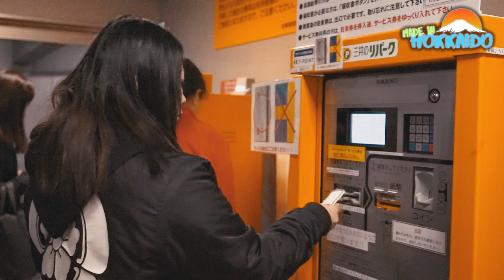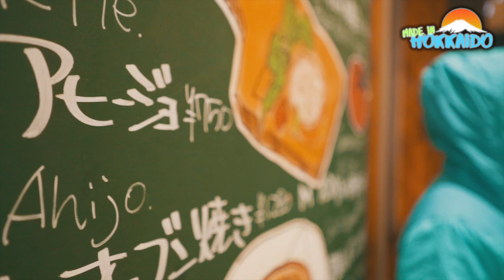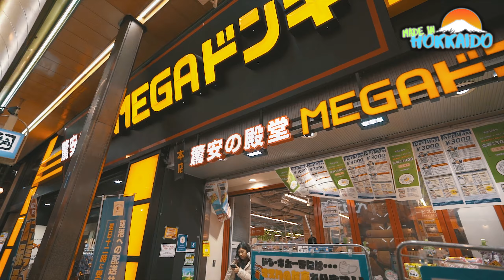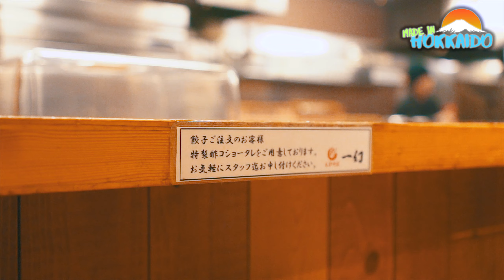東京Tokyo | 北海道Hokkaido | Day 2 Part2 | Travel film | Sony A7RIII | Cinematic video